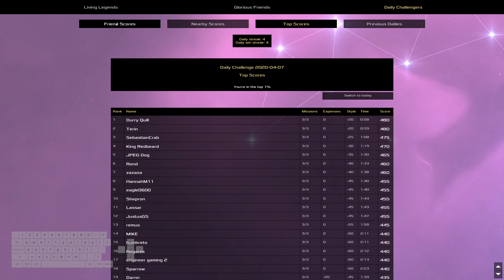Close Call - Heat Signature Daily - Apr 08 2020